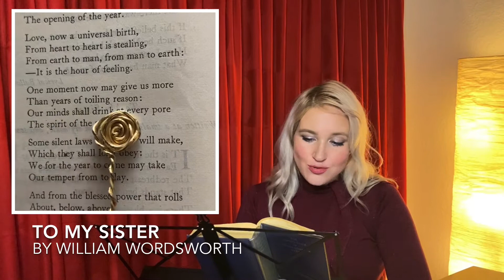💤 Rhyming Poetry by William Wordsworth - I Wandered Lonely as a Cloud etc - Light ASMR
✦ Relax, watch and listen some of my favorite rhyming poetry by William Wordsworth including I Wandered Lonely as a Cloud,  read in a light ASMR style:

Time stamps: To My Sister 00:19
The Fountain 01:57
The World is Too Much With Us 02:58
Composed Upon Westminster Bridge 03:48
To Sleep 4:42
She Was a Phantom of Delight 5:37
I Wandered Lonely as a Cloud 06:55
My Heart Leaps Up 07:58
To HC - Six Years Old 8:24
Intimations of Immortality From Recollections of Early Childhood (excerpt) 10:04

✦ Comment to let me know- have you heard these poems before?

✦ All works by William Wordsworth are in the public domain.

To read more works of William Wordsworth:

Audiobook: Wordsworth: Selected Poems
Kindle: The Complete Works of William Wordsworth: The Prelude, Lyrical Ballads, Poems Written In Youth, The Excursion and More

Filming Equipment:
Iphone 11
Ring Light Tripod (holds phone)
Lapel Mic
Cord to connect Mic to Iphone

The world is too much with us; late and soon,
Getting and spending, we lay waste our powers;—
Little we see in Nature that is ours;
We have given our hearts away, a sordid boon!
This Sea that bares her bosom to the moon;
The winds that will be howling at all hours,
And are up-gathered now like sleeping flowers;
For this, for everything, we are out of tune;
It moves us not. Great God! I’d rather be
A Pagan suckled in a creed outworn;
So might I, standing on this pleasant lea,
Have glimpses that would make me less forlorn;
Have sight of Proteus rising from the sea;
Or hear old Triton blow his wreathèd horn.

Composed upon Westminster Bridge, September 3, 1802

Earth has not any thing to show more fair:
Dull would he be of soul who could pass by
A sight so touching in its majesty:
This City now doth, like a garment, wear
The beauty of the morning; silent, bare,
Ships, towers, domes, theatres, and temples lie
Open unto the fields, and to the sky;
All bright and glittering in the smokeless air.
Never did sun more beautifully steep
In his first splendour, valley, rock, or hill;
Ne'er saw I, never felt, a calm so deep!
The river glideth at his own sweet will:
Dear God! the very houses seem asleep;
And all that mighty heart is lying still!

Ode to Intimations of Immortality from Recollections of Early Childhood (excerpt I-VI)

The child is father of the man;
And I could wish my days to be
Bound each to each by natural piety.

There was a time when meadow, grove, and stream,
The earth, and every common sight.
To me did seem
Apparell'd in celestial light,
The glory and the freshness of a dream.
It is not now as it has been of yore: —
Turn wheresoe'er I may,
By night or day.
The things which I have seen I now can see no more!

To My Sister

It is the first mild day of March:
Each minute sweeter than before
The redbreast sings from the tall larch
That stands beside our door.

There is a blessing in the air,
Which seems a sense of joy to yield
To the bare trees, and mountains bare,
And grass in the green field.